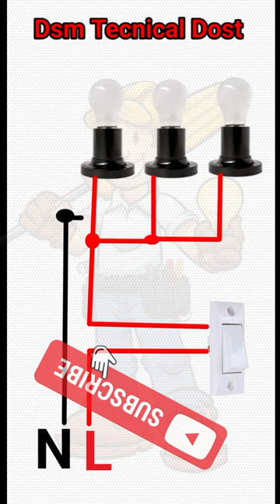How to wire multiple light to one Switch Diagram | एक स्विच से कैसे जुड़ें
Queries solve:-

switch
socket
how to connect 2 way switch
how to connect up a socket
3 switch and 3 socket extension board connection
2 switch 1 socket 1 holder connection
# 3 switch 1 socket connection
3 switch 3 socket connection
one socket three switch connection
three switch one socket connection
how to connect 3 switch 1 socket
how to connect 3 pin socket with switch
1 socket 3 switch connection
switch socket connection
3 switch 2 socket connection
3 switch 1 socket connection
2 way switch connection
cb shine headlight switch price
lg ke led tv kese shi kre
one bulb two switch connection
one bulb two switches
bike headlight switch set
intermediate switch connection
honda shine bs4 headlight on off switch set price
bike headlight on off switch set price
honda shine headlight war switch set
switch mein wiring kaise karen
switch socket ki wiring kaise karen
two way switch connection
backfeeding generators
how to backfeed
backfeeding
generator
how to install an interlock
interlock
generator interlock
indicator connection
1 switch 1 socket 1 indicator wiring connection
one switch one socket one indicator connection
2 switch 1 socket 1 indicator connection
1 switch 1 socket 1 indicator wiring
1 switch 1 socket connection
4 switch 4 socket wiring
4 socket 4 switch connection
mccb
2 switch 2 socket connection
4 socket 4 switch board connection
4 switch 4 socket connection
how to make an electric extension board
board connection
electrical switch board connection
extension board
electrical wiring
switch
switch board
wiring
electrical
how to
switch
diy
house wiring
godown wiring
restorationj
repair
electric
electrical wiring
lights
learnelectrics
teach
electrics
learn
electricity
circuit
standard
regulation
regulations
learn electrics
electrical work
switches
mechanical
triumph
spitfire
gt6
tr6
shorts
tr4
project
classic car
sports car
project car
british car
car
engine rebuild
engine overhauling
welding
rust
floor
sill
frame
rocker
fender
hood
bonnet
trunk
door
boot
a-post
b-post
frame off
body off
ground up
diagram of godown wiring
do it yourself
shrinker
stretcher
home
connection
board
warehouse lighting connection
diesel
uk
gopro
pwm
how to wire a 3 way switch
wiring a 3 way switch
3 way switch wiring
3 way switch
three way switch
2 way switch
how to wire a light switch
light switch
3-way switch
3-way switch wiring
sailing
electrical basics
home wiring
electrical installation
how to finish basement
wasing machine
board repair
inverter connection
extension board connection
line
metet
box
mcb
repairing
3 way switches explained
3 way switch multiple lights
3 way switch diagram
wire a 3 way switch
how to install a 3 way switch
electrical lighting design
lighting circuits
htting switches
adding switches
add switches